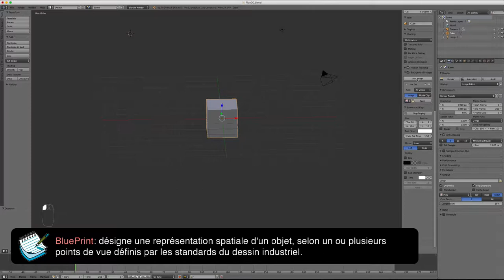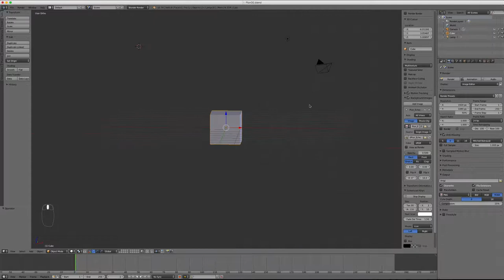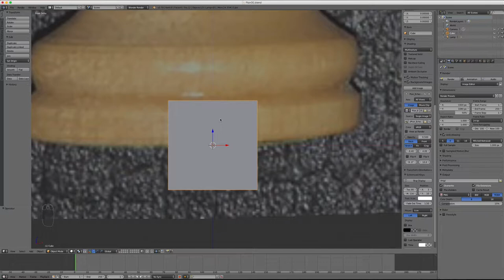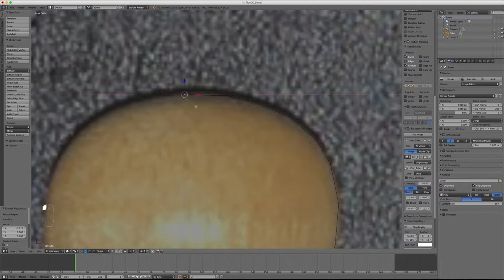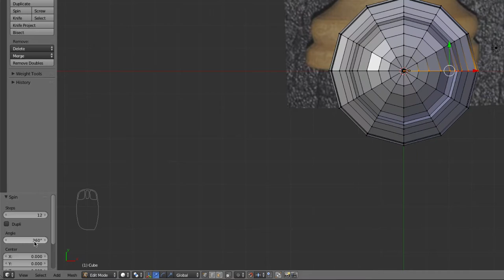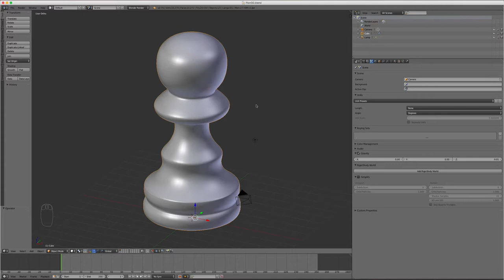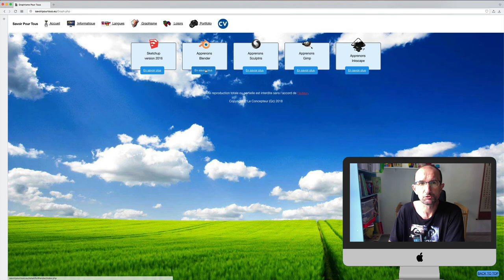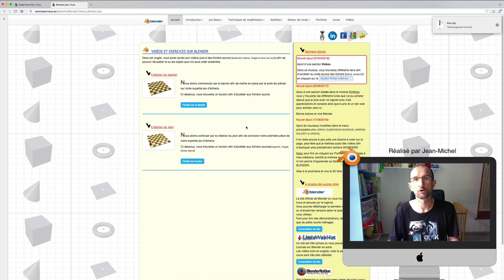Blender - 21 - TP Echecs Pion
Dans cette vidéo, nous allons apprendre à dessiner un pion avec une image de type blueprint puis la fonction spin.
On s'amusera ensuite à utiliser un modifier afin de rendre notre forme plus cool.
Vous pourrez comme d'haibude réupérer les fichiers (blend, image et ainsi de suite sur mon laboratoire)